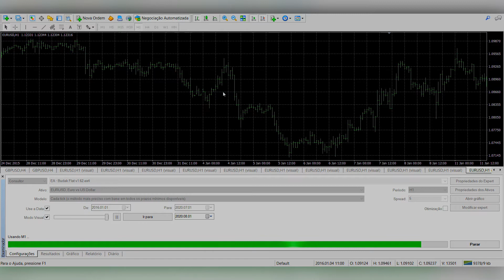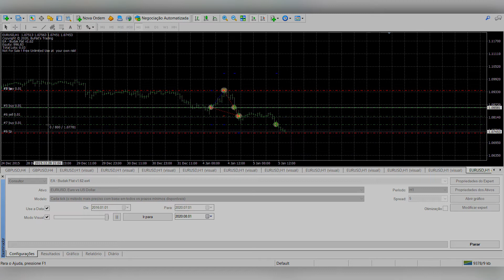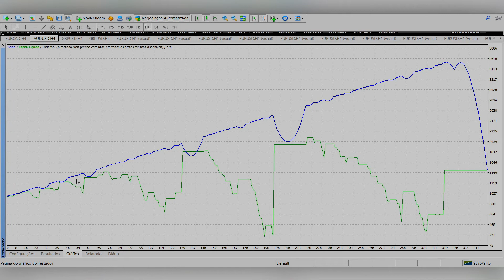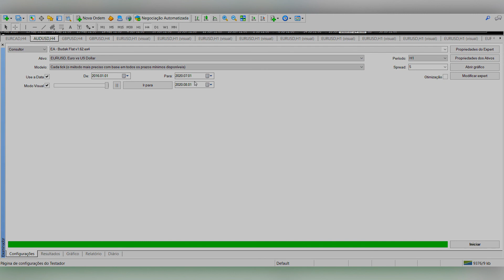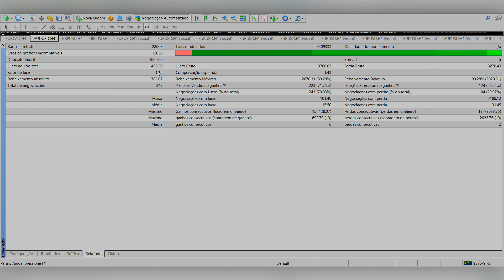ROBO FOREX GREED PARA OS DOIS LADOS? - EA BUDAK FLAT V 1.62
Fala pessoal segue link para download do robô comentado no vídeo.

Se você se interessou pelo robô fica ligado no canal do telegram do criador, ele lança atualizações constantes.

Pessoal se cadastrando pelos links abaixo você ajuda o canal e é de graça!!

Abs,